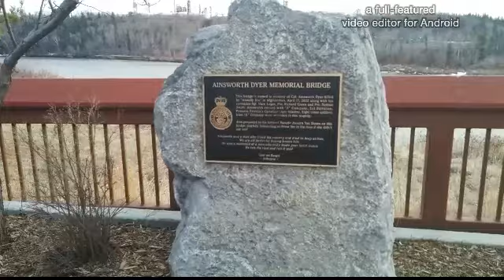My walk n jog in the Park,view the Northsask river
April 6/15 walk and jog through Rundle park the bridge to Gold bar colder day